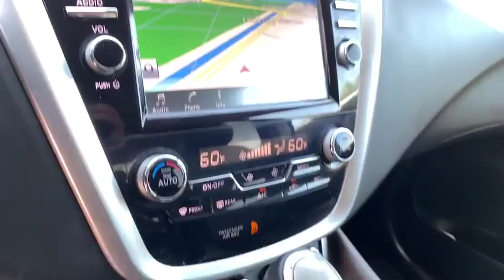2017 Nissan Murano Phoenix, Scottsdale, Peoria, Tempe, Gilbert, AZ PN18862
Magnetic Black Metallic [LISTING TYPE] 2017 Nissan Murano available in Phoenix, Arizona at Pinnacle Nissan. Servicing the Scottsdale, Peoria, Tempe, Gilbert, AZ area.

Pinnacle Nissan
7601 E Frank Lloyd Wright Blvd

Certified. #1 Nissan Certified Store in Western Region! Recent Arrival! CARFAX One-Owner. Clean CARFAX.